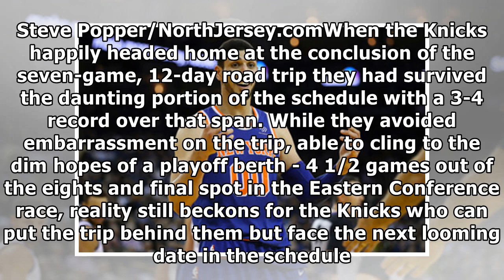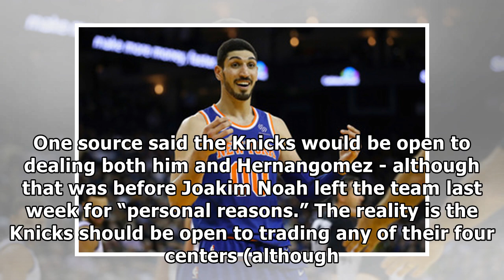NY Knicks next big moment comes at the NBA trade deadline by NBA&NFL NEWS